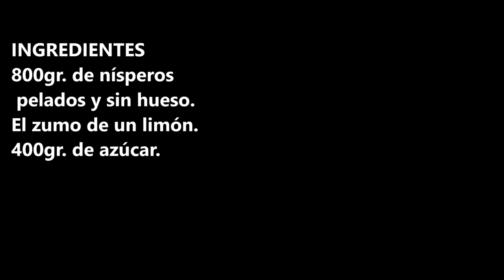MERMELADA DE NISPEROS / MEDLAR MARMALADE / CROCKPOT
Mermelada de nísperos una forma super deliciosa de comer este fruto tan maravilloso.

INGREDIENTES:
800gr. de nísperos pelados y sin hueso.
El zumo de un limón.
400gr. de azúcar.

INGREDIENTS
800gr. of peeled and pitted loquats.
Juice of a lemon.
400gr. of sugar.